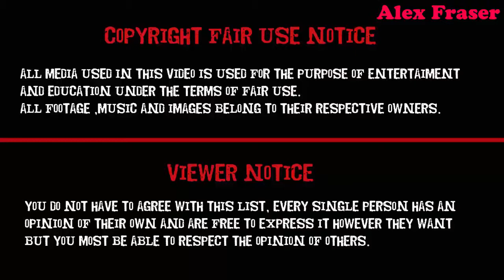Goldie And Bear Interesting Stories Best Cartoon for Kids & Children Part 26 - Alex Fraser